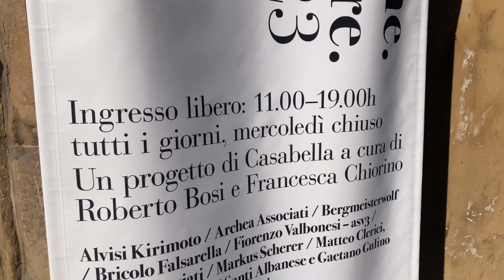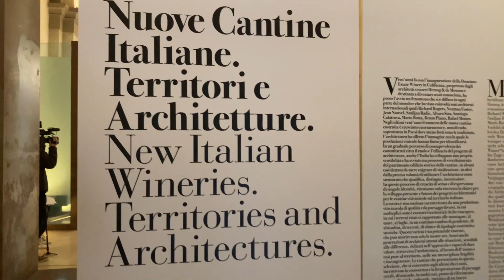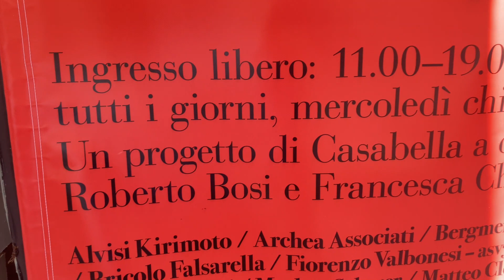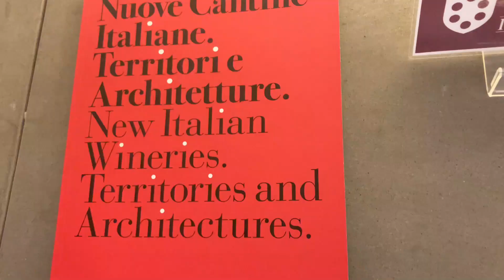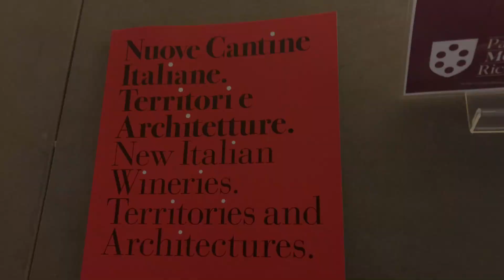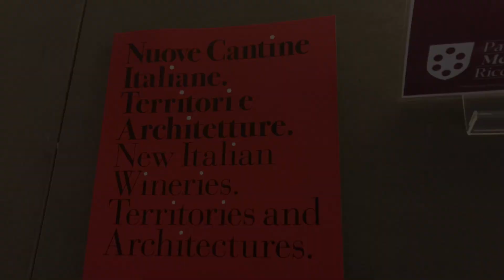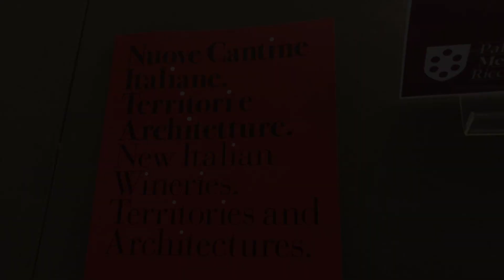Nuove Cantine Italiane. Architetture e Territori, connubio tra vino e architettura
Presso la Galleria delle Carrozze di Palazzo Medici Riccardi l’inaugurazione ufficiale della mostra “Nuove Cantine Italiane. Architetture e Territori”, un connubio tra gastronomia e architettura che fa anche da volano e catalizzatore di ulteriore e nuovo turismo sul territorio toscano.
Partita da Verona, in occasione e con il patrocinio di Vinitaly, la mostra si è poi spostata nelle langhe, presso la Scuola delle Scienze Gastronomiche di Pollenzo, con il patrocinio di Slowfood, per poi trovare spazio a Merano presso la Kunst Meran, in collaborazione con Merano Arte ed in occasione del Merano Wine Festival.
La mostra giunge a Firenze, Palazzo Medici Riccardi, in occasione della giornata evento che inaugura ufficialmente la Settimana delle Anteprime di Toscana - "PrimAnteprima" - promossa da Regione Toscana
insieme alla Camera di Commercio di Firenze e organizzata da PromoFirenze e Fondazione Sistema Toscana. Delle 11 cantine in mostra (10 cantine e 1 distilleria), 4 si trovano nella regione Toscana;
questo l'elenco completo:
Alvisi Kirimoto, Cantina Poderenuovo, SI
Archea Associati, Cantina Antinori nel Chianti Classico, FI
Bergmeisterwolf, Cantina Pacherhof, BZ
Bricolo Falsarella, Cantina Gorgo, VR
Fiorenzo Valbonesi - asv3, Cantina de Il Bruciato, LI
MADE associati, Cantina Pizzolato, TV
Markus Scherer, Nals Margreid, BZ
Matteo Clerici, Fondamenta, hus, Cantina dei 5 Sogni, CN
Santi Albanese e Gaetano Gulino, Cantina Planeta, Feudo di Mezzo, CT
Werner Tscholl, Distilleria Puni, BZ
Zitomori, Cantina Masseto, LI
A cura di Roberto Bosi e Francesca Chiorino ed allestita dallo studio Bricolo Falsarella all’interno della Galleria delle Carrozze di Palazzo Medici Riccardi, in Via Cavour 5, la mostra sarà visitabile, con ingresso gratuito, dal 12 al 19 febbraio dalle ore 11 alle ore 19 (escluso il mercoledì).
Ad accompagnare la mostra è stato realizzato un catalogo edito da Electaarchitettura.
Carlo Carotenuto